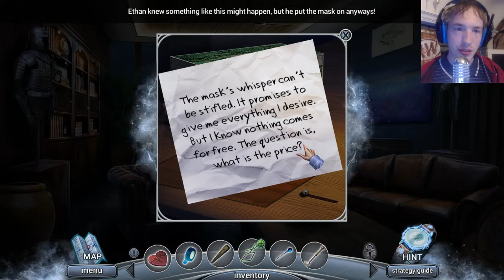Let's Play Paranormal Files 3: Enjoy The Shopping CE Part 3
So, I grab all this stuff, just to punch the guy in the face with just my fists. That's...fine.